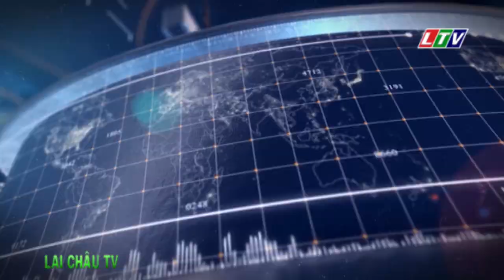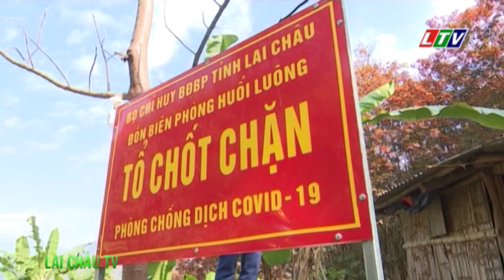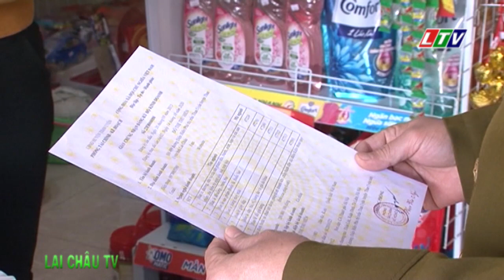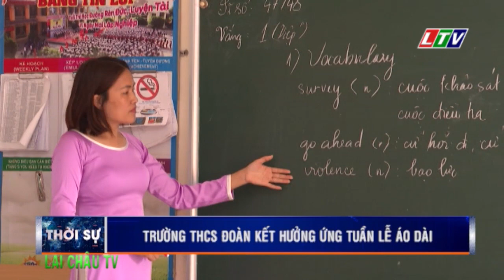☞Thời sự Lai Châu | Ngày 07/03/2021 | Tin tức Thời sự Lai Châu | Bản tin trưa